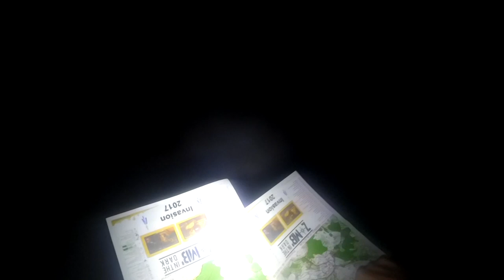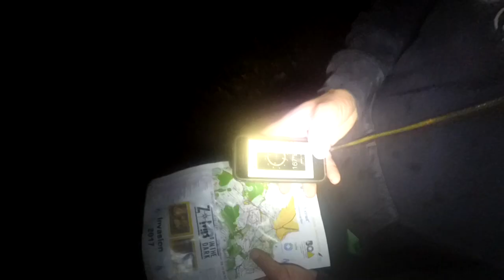zombie in the dark mezens 2017